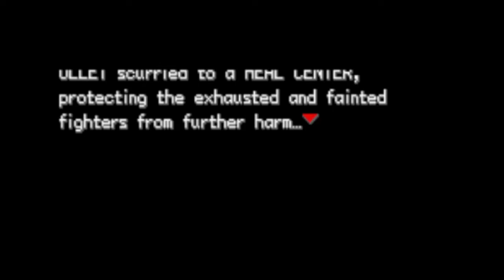2-3-2022 OH YEAH GET HYPED FOR........Hercule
DragonBall Team Training is a ROMhack of Pokemon FireRed made by Z-Max
it is a awesome mod give it a try if you like what you are seeing
Stream Archive